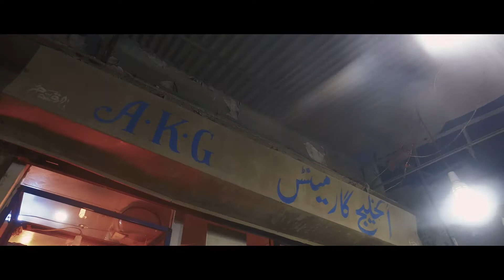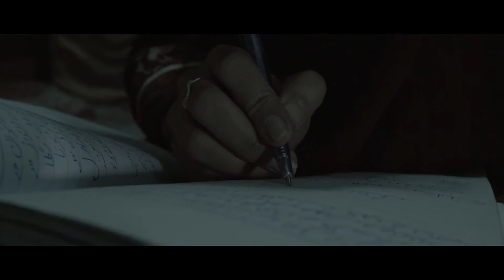"JAZBA" a Short Film-HSML/Nosach Films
This film was made by Student of NOSACH FILMS ACADEMY under the project of HIDDEN STORIES OF MALIR and LYARI.